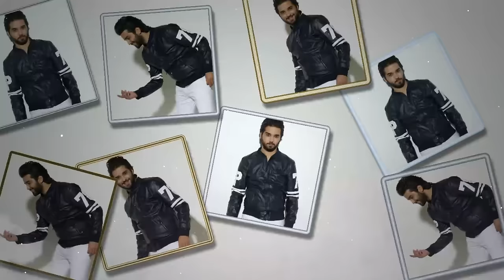Moataz Abou Zouz - Ntia Elkebda (Exclusive Lyric Clip) | (معتز أبو الزوز - انتيا الكبدة (حصرياً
معتز أبو الزوز - انتيا الكبدة (حصرياً) مع الكلمات | 2016
Moataz Abou Zouz - Ntia Elkebda (Exclusive Lyric Clip) | 2016

من ألبوم فصول مسرحية

Paroles & Composition: Moataz Abou Zouz
Arrangement: Anas El Idrissi
Mixage & Mastering: Hany ElGhyam
Photography: Nano & Adnane Amezian
Art Work: Soufian Abidi
Management: Yahi Nisrine

كلمات الأغنية:
انتيا الكبدة انتيا عمري
من غيرك ما نرضى حبيبة تسكن خاطري
انتي فرحة حياتي وبغيتك تكوني مراتي
مانصبر ما نقول بلاتي نار حبك كايدة في صدري
حبيبة وحدة مختارها من بكري
ومعاك بغيت نبدا وسلمتلك أمري
سميتك لالة مولاتي لما رضاو عليك أهلي وخواتي
وبغيت ولادي وبناتي في عروقهم دمي ودمك يجري
ـــــــــــــ